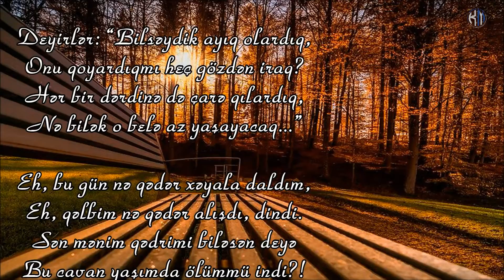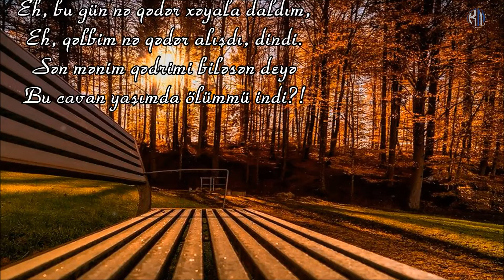Əli Kərim - Sən mənim qədrimi biləsən deyə - Kamran M. YuniS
Əli Kərim - Sən mənim qədrimi biləsən deyə
Bəstəkar - Emin Sabitoğlu - Park film musiqisi

Bəzən haqq qazanır insan öləndə,.
Hətta unudulur ağır günahı.
Hamıya dərd olur “cavan getməyi”
“Olduqca az görüb, az yaşamağı”.

Deyirlər: “Bilsəydik ayıq olardıq,
Onu qoyardıqmı heç gözdən iraq?
Hər bir dərdinə də çarə qılardıq,
Nə bilək o belə az yaşayacaq...”

Eh, bu gün nə qədər xəyala daldım,
Eh, qəlbim nə qədər alışdı, dindi.
Sən mənim qədrimi biləsən deyə
Bu cavan yaşımda ölümmü indi?!